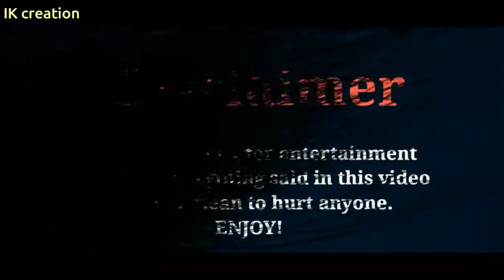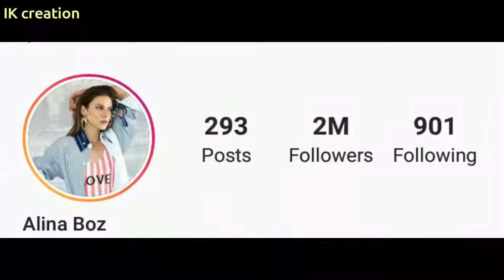Turkish Actress Alina Boz Alp Navruz Lifestyle 2022, Networth, Boyfriend, Height, Biography and more